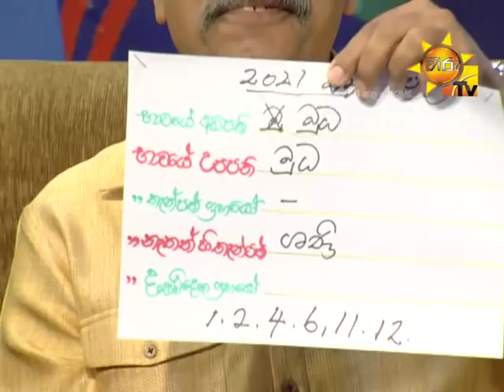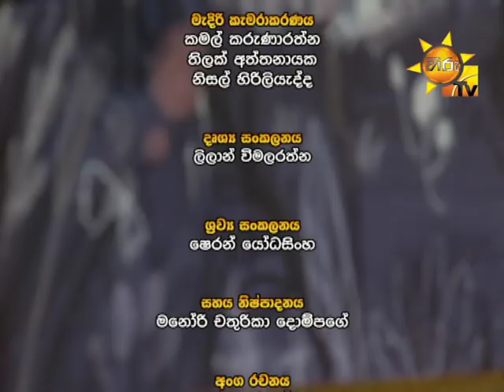Hiru TV Morning Show EP 1537 | 2018-08-06